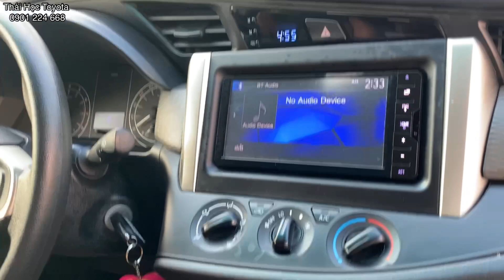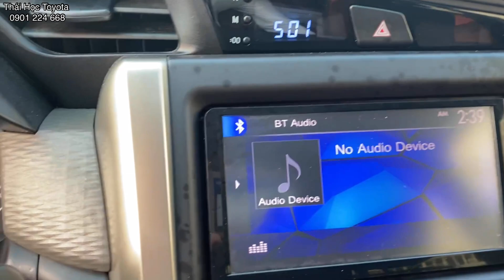INNOVA E 2018 cũ giá rẻ| Toyota tân cảng mua bán ô tô cũ sài gòn| xe đã qua sử dụng tphcm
Innova e 2018 cũ giá rẻ| Toyota tân cảng mua bán ô tô cũ sài gòn| xe đã qua sử dụng
Xe cũ Toyota Tân Cảng bán xe đã qua sử dụng: TOYOTA INNOVA 2.0E 2018
-Xe Innova cũ giá rẻ - xe cũ chính hãng tại Toyota Tân Cảng
- Innova cũ trả góp 65% lãi suất từ 0.499%/tháng
Thu mua ô tô cũ tất cả các hãng tại tphcm và các tỉnh - Định giá xe cũ miễn phí - Xem xe tận nơi - Giao dịch nhanh chóng
- Loại xe : Innova 2018 e số sàn
- Hộp số: Sàn - Số ghế: 8
- Năm sản xuất: 2018 - Số KM: 71,000km
- Màu: Đồng ánh kim - Biển số :
- Trang bị trên xe và phụ kiên:  Màn hình DVD , Dán film cách nhiệt,da , camera de, che mưa,...
Quý khách có nhu cầu vui lòng liên hệ Hotline: Thái Học Toyota hoặc đến trực tiếp Toyota Tân Cảng gặp Thái Học để được tư vấn và hỗ trợ tốt nhất!